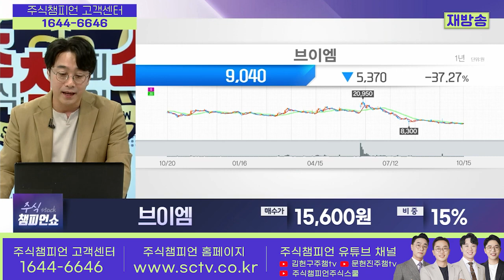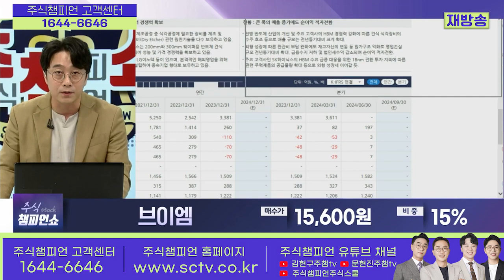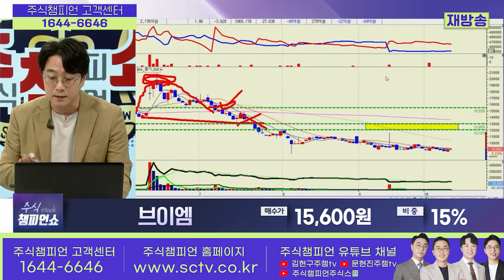브이엠 종목상담 황민혁